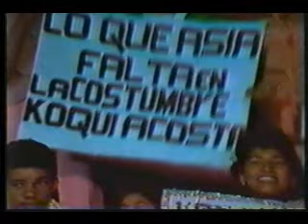KOQUI ACOSTA - Te Vi - MERENGUE CLASICO DE LOS 80's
KOQUI ACOSTA - Aqui vemos a Koqui Acosta (en el piano) "calentando la pista" en una de sus presentaciones en la television Dominicana en la decada de los 80's. El merengue se titula: "Te Vi" y fue todo un exito en la decada de los 80's. Koqui Acosta es un excelente musico, arreglista, compositor, cantante y director de su propia orquesta. Este artista estuvo muy activo durante la decada de los 80's y siempre conto con un publico excelente y muy fiel a su musica. Los merengues candentes de Koqui Acosta Y Su Orquesta ciertamente ponian a calentar cualquier pista de baile. Otro bello merengue de Koqui fue "Reto De Amor". Tambien cabe señalar que Koqui Acosta fue el arreglista del famoso merengue "Platano Maduro" de la orquesta de Nelson Cordero "El Varon", en la cual yo trabaje como cantante y corista por 7 años. Ese arreglo musical de Koqui Acosta (Platano Maduro) quedo eternamente grabado en la historia de la musica Dominicana como un clasico de todos los tiempos. Gracias Koqui Acosta por los buenos recuerdos.